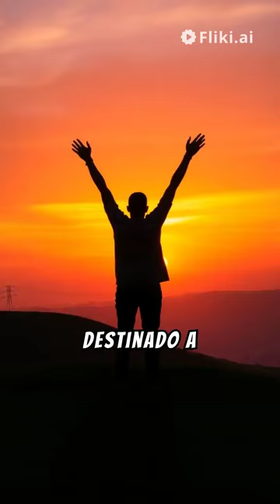inspiracion superacion motivacion